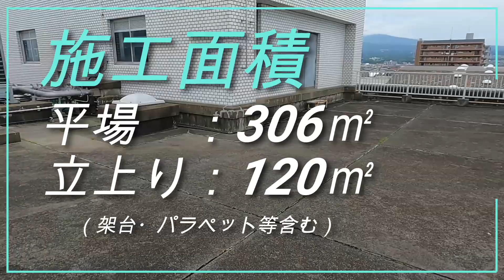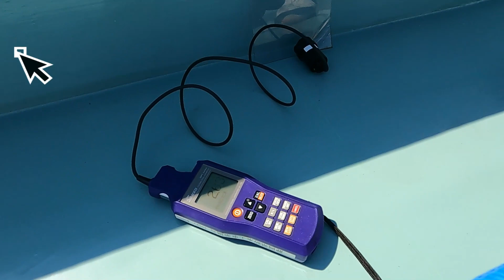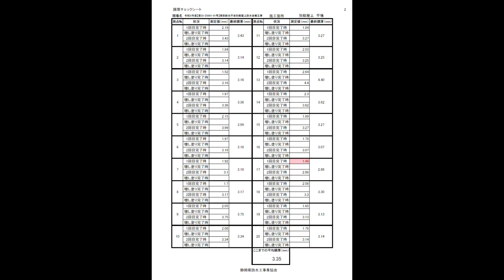【ウレタン防水は膜厚が大事】非破壊膜圧検査を実施！ウレタン塗膜防水通気緩衝工法（X-1工法）ウレタン塗膜防水密着工法（X-2工法）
屋上防水改修工事の様子です。
一般家屋の屋上、ベランダにも使えます。
非破壊膜厚測定を行い施工を管理しています。